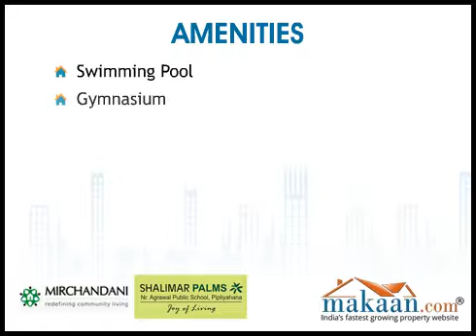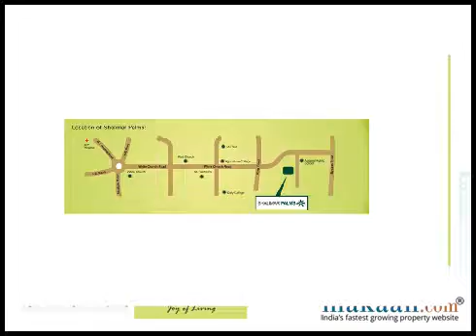Shalimar Palms, AB Bypass Road, Indore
Shalimar Palms by Mirchandani Group. 2 & 3 BHK Residential Apartments at AB Bypass Road, Indore.  Mirchandani Group brings to you an ultra modern residential project 'Shalimar Palms'. The project is located at AB Bypass Road, Indore. It offers 2 & 3 BHK residential apartments. Apartment area ranges from 1200 to 1650 sq. ft. Project stands out a tall testimony to quality living. It is an elegant & residential project that is close to all the public utilities.

The first township in Indore. There is a special feeling to living in a township. A feeling that is made all the more special when the township is constructed by someone with impeccable credentials, in this case the Mirchandani Group, the makers of Shalimar Township.

The very concept of a Shalimar Palms invokes feelings of belonging; you feel as if you belong to a large yet manage-ably compact family. There is a sense of togetherness and security. A very important point, probably the most important factor, is that living in a township like Shalimar Palms allows you to live a fuller life, one of fun, enjoyment, and more opportunities for bringing in a work-play balance in life because of all that is offered - from a skating rink, walkways, a cricket net practice facility, club house with swimming pool to a fitness centre with steam bath facility.